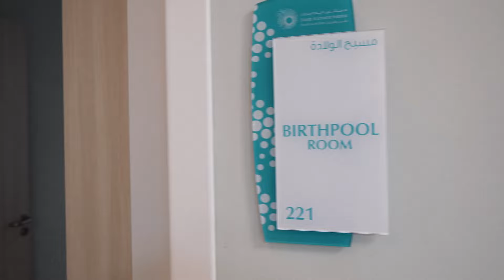Birthpool Room - Danat Al Emarat Hospital